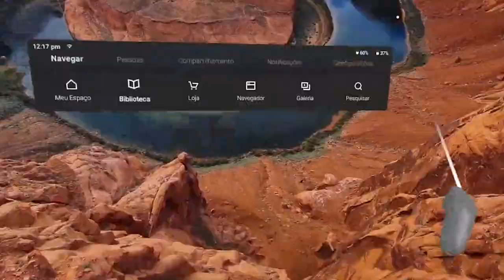Melhor óculos de REALIDADE VIRTUAL 2018 - Oculus Go [Análise / Review] - TONY VENTURA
Seja bem vindo ao século 21! A realidade virtual vai estar cada dia melhor em nossas vidas e a análise do oculus go em 2018 vem para atestar isso.

O equipamento é um óculos vr que possibilita você interagir  em mais de mil aplicativos e jogos de realidade virtual.

OCULUS GO:
32Gb custa $199 mais taxas
64Gb custa $249 mais taxas

Não precisa de celular nem computador para usar o Óculos VR.